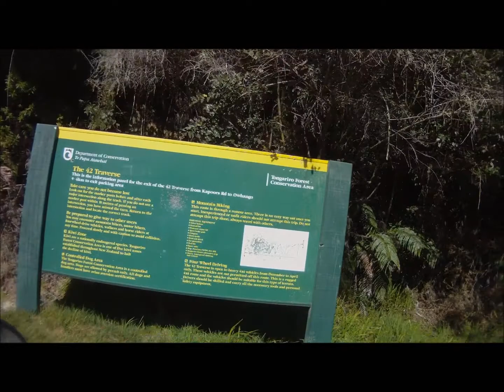42nd traverse Adventure ride 2011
A bunch of us from the North end riding to Lost Weekend 5 do the famous 42nd Traverse on adventure bikes.